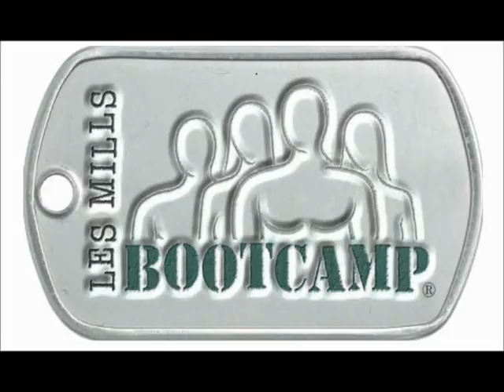BOOTCAMP 15 ADVERT